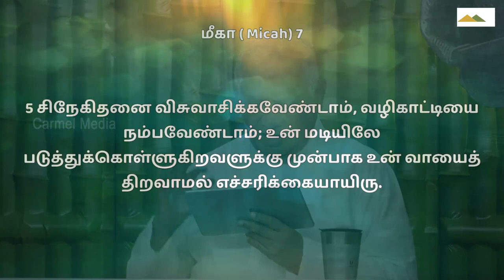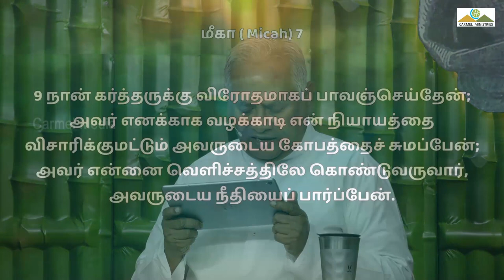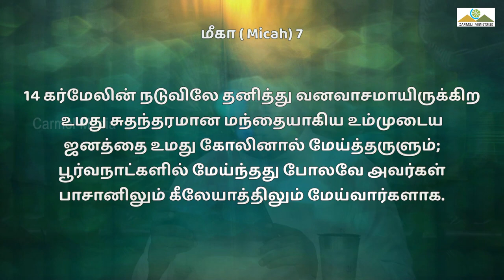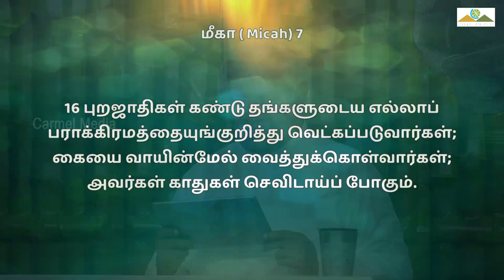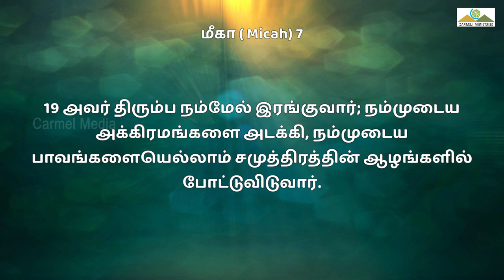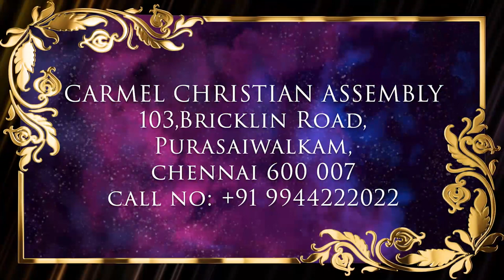நான் உன்னைக் காணப்பண்ணும் அதிசயங்கள் | THE MARVELLOUS THINGS I ... | Msg | Tam | Pr Robert Simon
THE MARVELLOUS THINGS I MAKE YOU SEE | நான் உன்னைக் காணப்பண்ணும் அதிசயங்கள் | Naan Unnai Kanappannum Athisayangal |

Message Title / தேவ செய்தி தலைப்பு: THE MARVELLOUS THINGS I MAKE YOU SEE | நான் உன்னைக் காணப்பண்ணும் அதிசயங்கள் | Naan Unnai Kanappannum Athisayangal |

THE MARVELLOUS THINGS I MAKE YOU SEE | நான் உன்னைக் காணப்பண்ணும் அதிசயங்கள் | Naan Unnai Kanappannum Athisayangal | தமிழ் தேவ செய்தி | முனைவர் இராபர்ட் சைமன் | கர்மேல் ஊழியங்கள் | Tamil Message | Pr. Robert Simon | Carmel Ministries

Our Address:
Carmel Christian Assembly
103, Brickkiln Road,